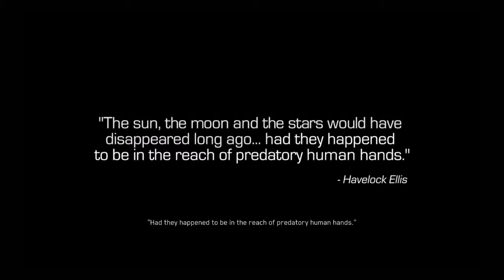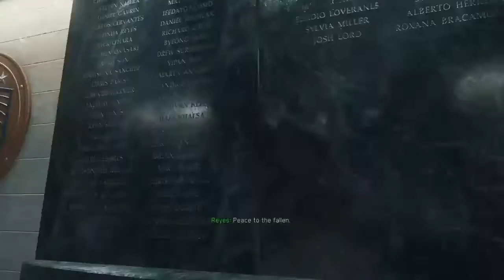LETS GO TO SPACE!?, Call of Duty: Infinite Warfare #1